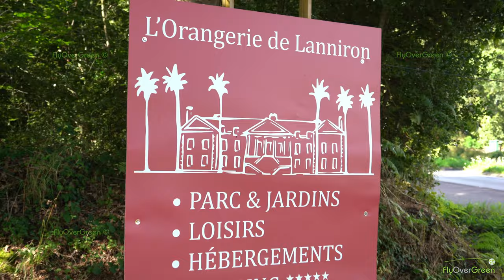Golf De L'orangerie de Lanniron-Quimper - aerial video - Overview